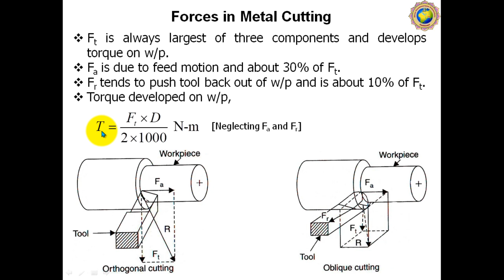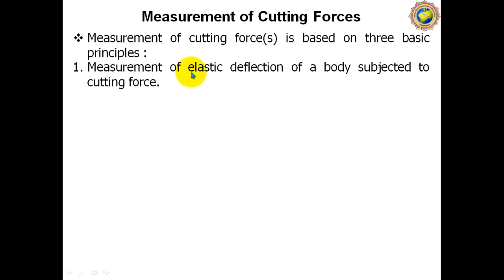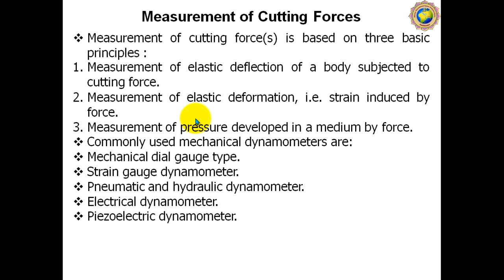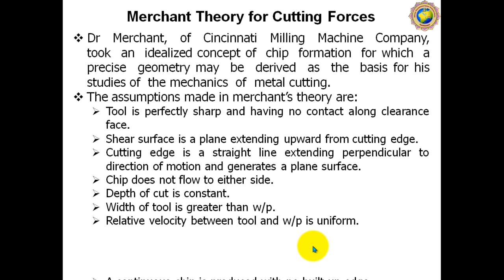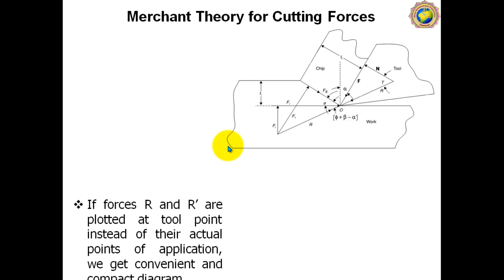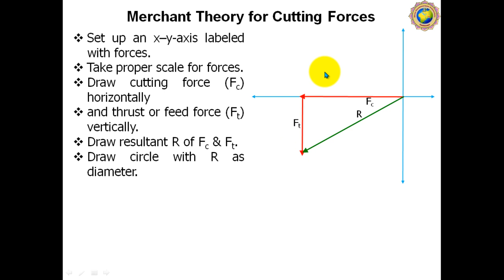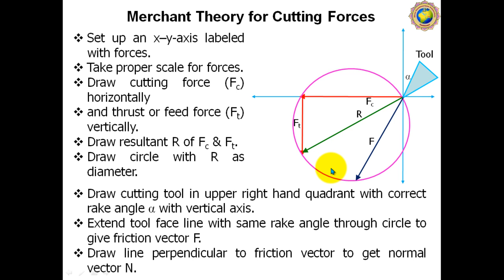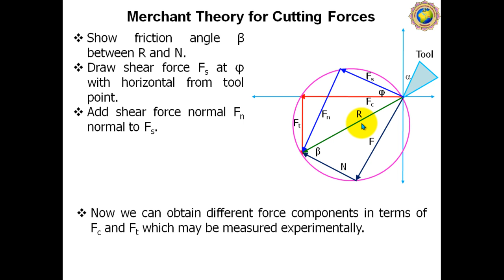Lect 9 Unit 1 Measurement of Cutting Forces and Merchant Force Diagram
Dear Students
We will learn Measurement of Cutting Forces and Merchant Force Diagram.